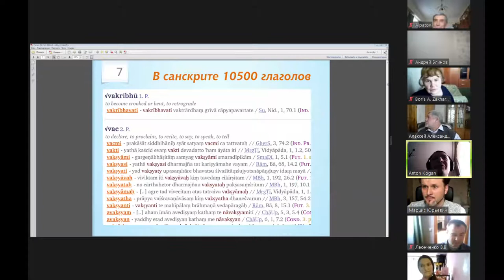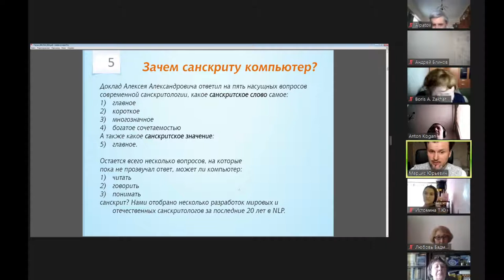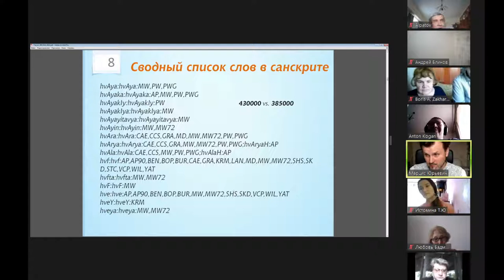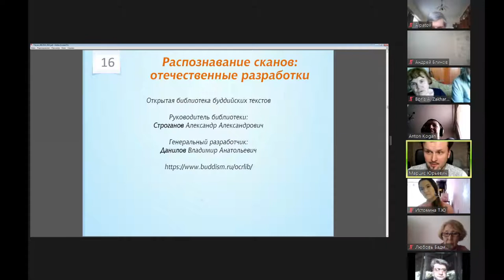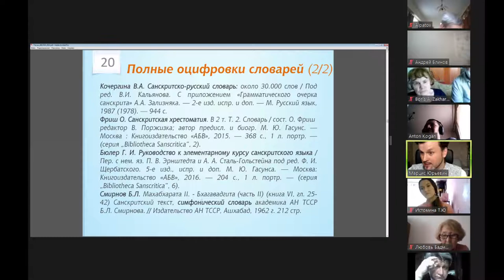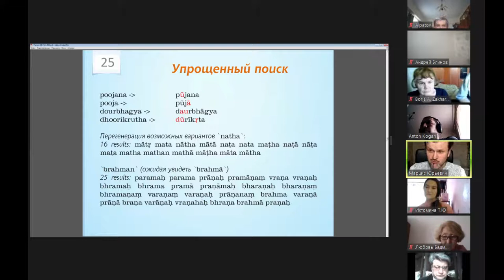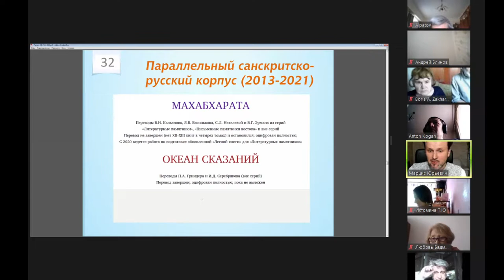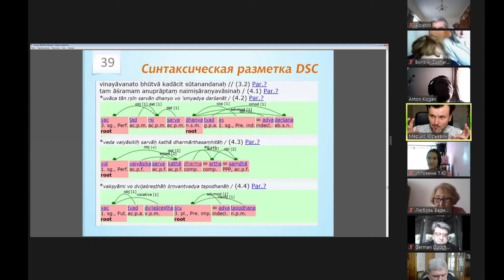Марцис Юрьевич Гасунс (Краснодар) Новое в санскритской компьютерной лингвистике